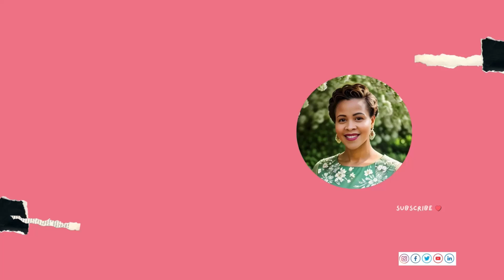Chosen For Purpose : Finding Meaning in Life (Preached at Grace Church Global Mother’s Day)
Your life has meaning. You are chosen for purpose. In a world filled with uncertainty and confusion, knowing that we have a divine purpose can provide us with direction, meaning, and fulfillment. So, let's delve into this topic and discover what it means to be chosen for purpose.